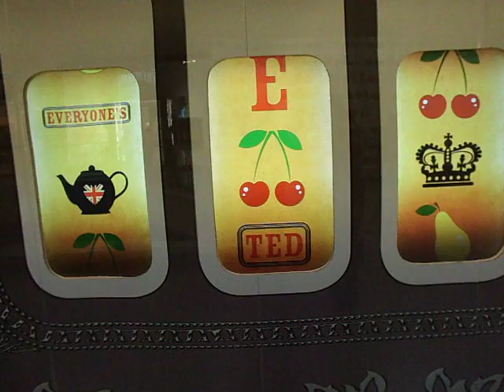Slot Machine Display at the Fashion Show Mall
So...  This is a random video I've been keeping.  So...  This came from Las Vegas located at the Fashion Show Mall.  When I was there, I notice this slot machine display promoting the Ted Baker store in the mall.  With this slot machine display, it spins a couple of times before it showed a message that said, 'Everyone's a Winner with Ted'. I thought it was amusing the randomly record it for the Hell of it.

Now I know it is completely random, yes.  But when you loose most of your content by stupidly moving them into a drive that is questionable, yeah, you need to start scrapping the barrel of the older content.  And while the fault is with me, I need to remember to copy my stuff before I move it.  But don't worry, I still have some recent content to post along with future content I am planning.  Hopefully, I will repair the damage I have created myself.